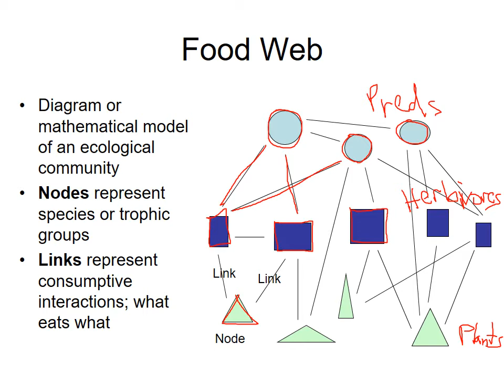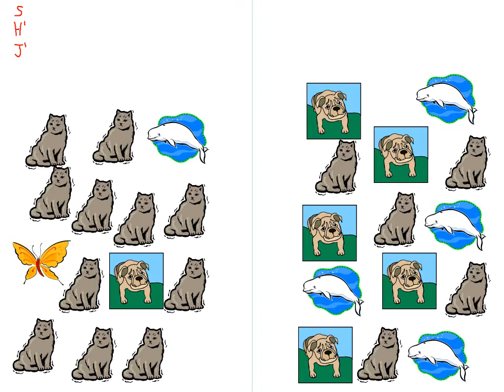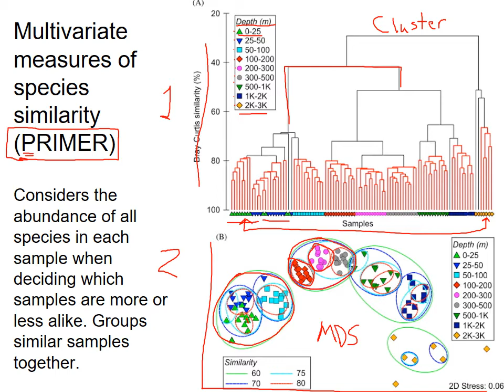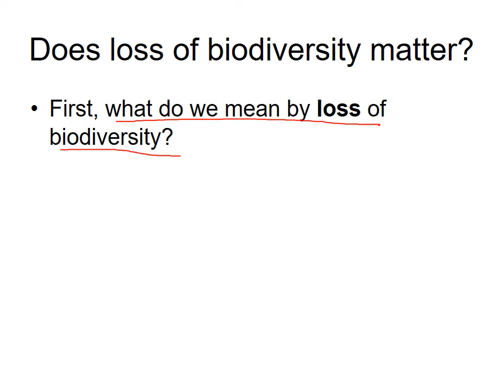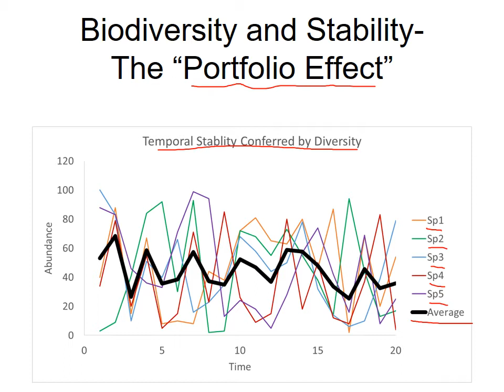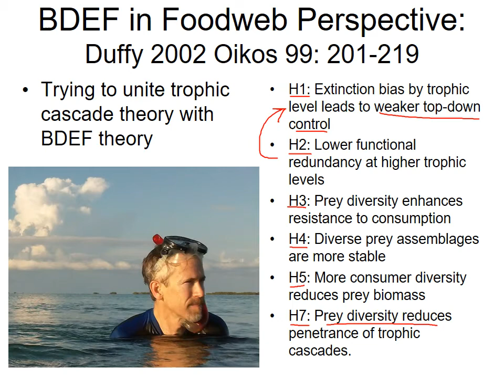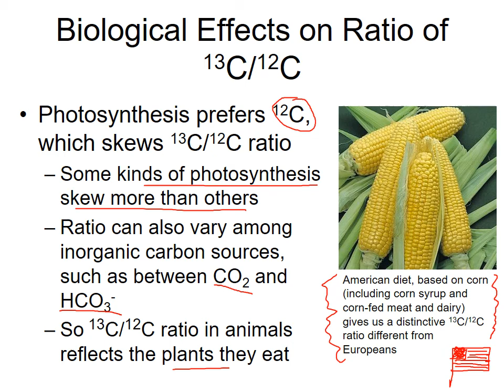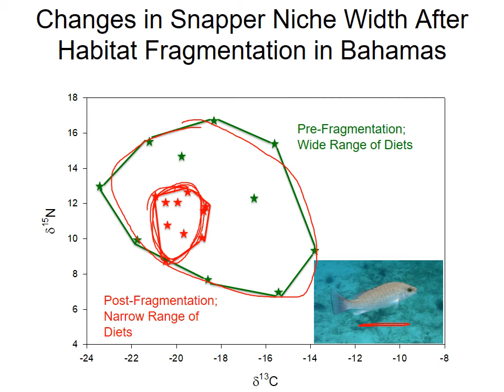Marine Ecology Lecture: Foodwebs, Biodiversity, and Ecosystem Functions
This is a narrated PowerPoint lecture originally produced for my Marine Ecology class at Florida Gulf Coast Univeristy. It covers the the ecology of food chains / webs, and introduces the science of biodiversity, including the relationships between biodiversity and the beneficial functions of ecosystems. There is also a section about the use of stable isotope research methods for understanding what eats what in the food web.